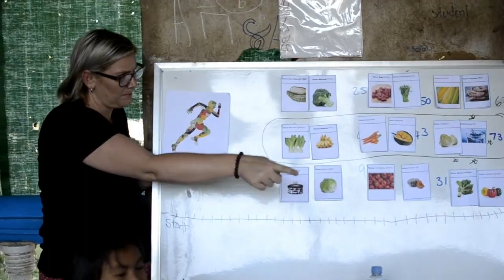Cambodia Community Challenge | Challenges Abroad Volunteering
We are 100% committed to ethical and sustainable volunteering. Volunteer with Challenges Abroad to become a Global Citizen and make a difference overseas!

Volunteer abroad in Cambodia and choose from a range of programs that focus on education, healthcare and environmental conservation including the Cambodia Community Challenge, the Wildlife and Environment Challenge and the Cambodia Health Promotion Challenge!

In your free evenings and weekends explore Battambang, Siem Reap and the incredible world heritage Angkor Watt temples! After your volunteering Challenge we'll take you on an epic tour of Cambodia including Phnom Penh and an amazing waterfall trek!